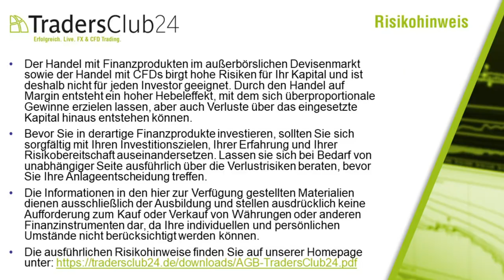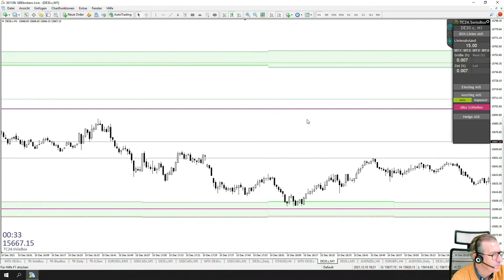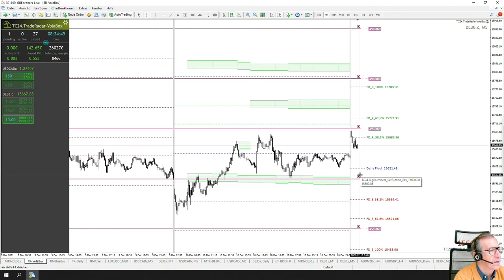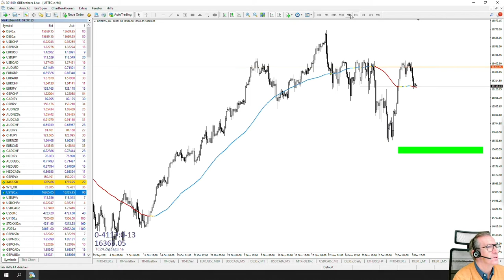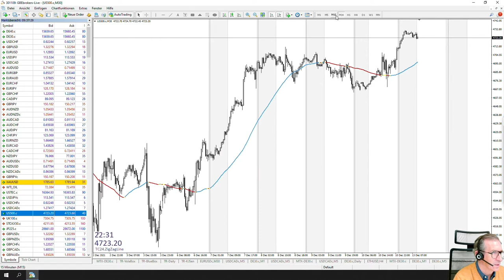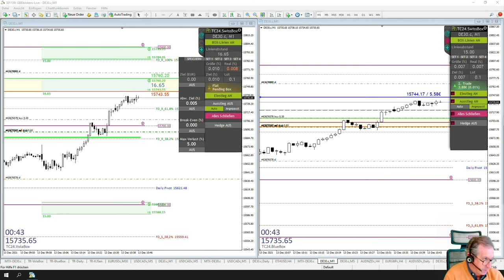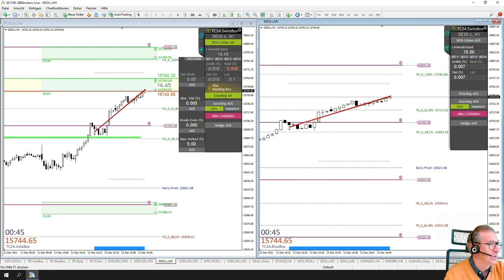LiveTrades vom TradersClub24 DaxOpenRange Breakout vom 13.12.2021